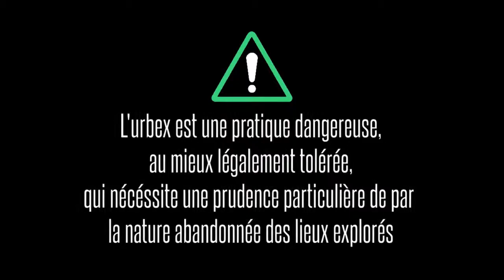[Greg Into the Wild] [URBEX] Dans un domaine près d'une source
Imaginez une forêt verdoyante, loin du tumulte de la ville.
Imaginez une source, peut-être à l'origine de cette végétation luxuriante.

Imaginez un domaine du XIXe, avec quelques grand bâtiments magnifiques juchés dans cet écrin, capable à l'époque d'accueillir des malades désireux de profiter des vertus de la source.

Imaginez enfin la plus grosse concentration de chauves-souris qu'il m'ait été donné l'occasion de voir...